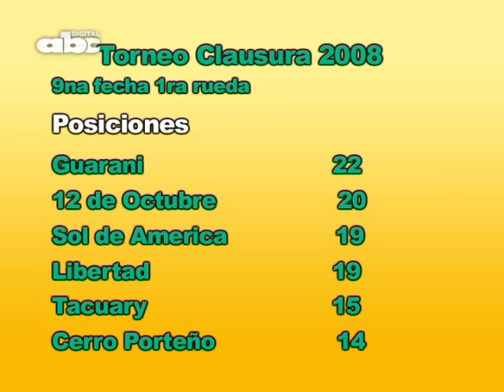Resumen de la 10 décima Fecha del Torneo Clausura 2008